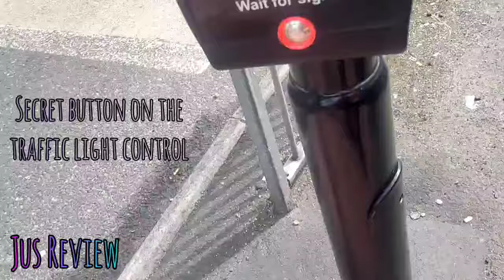The Secret Buttons On Traffic Lights | Exposed | Explained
Front-page news
Breaking headlines
Journalistic integrity
Daily edition
Ink and paper
Local reporting
Global updates
Editorials
Media coverage
Community stories
Press releases
Reporter's perspective
Worldwide affairs
Headline stories
Op-ed columns
Newsprint love
Investigative journalism
Current events
Newsroom hustle
Newspaper columns
Print media
Storytelling tradition
Press freedom
Information dissemination
Newspaper design
Editorial standards
Feature articles
News gathering
Front-page updates
Journalistic pursuits
Media ethics
Community engagement
Editorial commentary
Reporter's notebook
Editorial boards
Newsroom culture
Newspaper archives
Columnist insights
News distribution
Paper circulation
Front-page highlights
Journalism career
Local news coverage
Investigative pieces
Newsprint and pixels
Editorial independence
Press industry
Columnist contributions
Media platforms
News dissemination
Newspaper publishing
Media outlets
Newsroom dynamics
News sources
Newspaper subscriptions
Reporting accuracy
Editorial content
Community updates
Opinion pieces
Newspaper layout
Reporter's byline
Columnist perspectives
Journalism fundamentals
Global news syndicate
Newspaper delivery
Newsroom collaboration
Reporting standards
Story coverage
Media analysis
Print journalism
Newsroom teamwork
Feature stories
Journalism ethics
Investigative reports
Media circulation
Columnist viewpoints
Newsroom procedures
Editorial authority
Community impact
Journalism principles
Editorial excellence
Newsroom discussions
Reporting techniques
Story development
Media consumption
Columnist opinions
Editorial perspectives
Newsroom dedication
Journalistic codes
Storytelling tradition
Media accuracy
Columnist contributions
Editorial decisions
Newsroom innovation
Journalism practices
Reporter's insight
Columnist reflections
Newsroom responsibilities
Editorial guidance
Media evolution
Cutting-edge innovation
Tech advancements
Digital evolution
Futuristic developments
Modern tech
Revolutionary devices
State-of-the-art technology
Next-gen solutions
Electronic breakthroughs
High-tech gadgets
Innovative creations
Advanced systems
Digital transformation
Contemporary tech
Progressive technology
Smart innovations
Technological progress
Groundbreaking devices
Digital revolution
Technological marvels
Tech-driven world
Evolving technology
Pioneering gadgets
Cutting-edge solutions
Tech evolution
Revolutionary advancements
State-of-the-art gadgets
Next-gen technology
Emerging tech
Futuristic gadgets
Innovative technology
Modern advancements
Digital era advancements
Technological wonders
Advanced innovations
Smart devices
Cutting-edge tech
Revolutionary technology
Tech revolution
High-tech advancements
Futuristic innovations
Next-gen devices
Technological breakthroughs
Modern inventions
Digital age advancements
Innovative gadgets
State-of-the-art innovations
Technological advancements
Tech-driven advancements
Evolving innovations
Contemporary gadgets
Advanced technology
Smart solutions
Technological progressions
Cutting-edge inventions
Digital transformation
Revolutionary creations
State-of-the-art devices
Next-gen innovations
Futuristic tech
Innovative breakthroughs
Modern tech solutions
Tech evolution
Revolutionary devices
Technological advancements
Advanced systems
Digital revolution
Contemporary tech
Progressive technology
Smart innovations
Technological progress
Groundbreaking devices
Digital transformation
Pioneering gadgets
Cutting-edge solutions
Tech evolution
Revolutionary advancements
State-of-the-art gadgets
Next-gen technology
Emerging tech
Futuristic gadgets
Innovative technology
Modern advancements
Digital era advancements
Technological wonders
Advanced innovations
Smart devices
Cutting-edge tech
Revolutionary technology
Tech revolution
High-tech advancements
Futuristic innovations
Next-gen devices
Technological breakthroughs
Modern inventions
Digital age advancements
Innovative gadgets
State-of-the-art innovations
Technological advancements
Tech-driven advancements
Consumer evaluations
Product assessments
Customer feedback
User experiences
Review analysis
Item appraisals
Evaluation breakdown
Testimonial insights
Product scrutiny
Customer perspectives
Reviewer opinions
Assessment summaries
User critiques
Evaluation summaries
Consumer reports
Review breakdown
Product examination
User viewpoints
Critical analysis
Testimonial breakdown
Product assessment
Customer appraisals
Review overview
User insights
Evaluation findings
Consumer feedback
Product scrutiny
Customer appraisals
Reviewer experiences
Testimonial analysis
Product critique
User reviews
Evaluation perspectives
Reviewer viewpoints
Assessment breakdown
Customer testimonials
Product analysis
User assessment
Review summary
Consumer opinions
Testimonial breakdown
Evaluation details
Reviewer perspectives
Product critique
User examinations
Assessment insights
Customer reviews
Review analysis
Testimonial breakdown
Product scrutiny
Customer insights
Reviewer feedback
Evaluation appraisal
User mapped